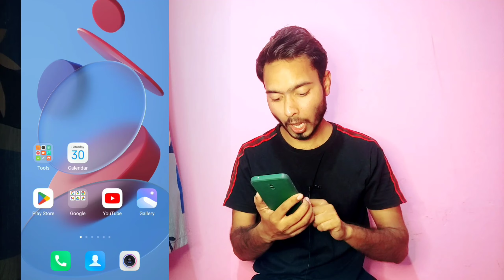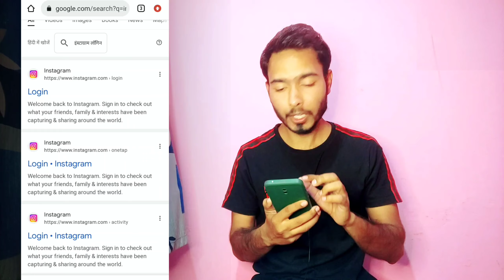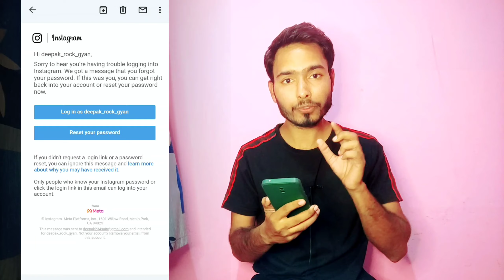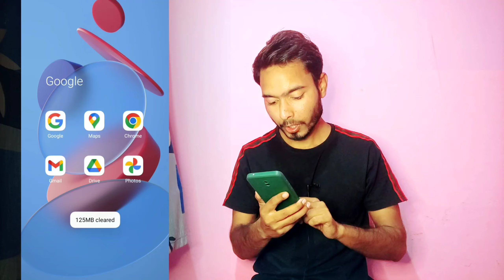Instagram Open Nahi Ho Raha Hai | Instagram Not Opening | Instagram Black Screen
what to do if instagram is not openi..
instagram not open problem
what to do when instagram is not opening
instagram problem
how to fix instagram black screen
instagram is not working
instagram black screen problem 2022
instagram not open
why insta is not opening
insta is not opening
insta black screen problem
instagram not opening white screen
instagram black screen
if instagram is not opening
my instagram is not working
how to solve instagram black scree..
instagram is not opening on my phone
my instagram account is not opening